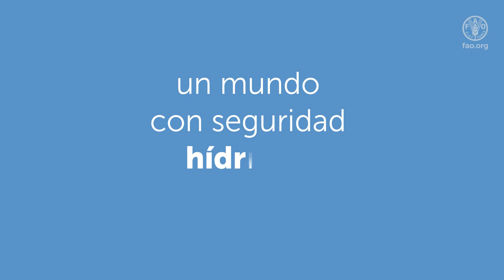Los héroes del agua son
Nuestro planeta puede llamarse Tierra pero está hecho sobre todo de agua, como nosotros.
Nutre a las personas, a los animales y a toda la naturaleza.
Este valioso recurso es vital para la vida, pero no todos pueden disfrutarlo.
Cada gota cuenta y tus acciones pueden ayudar a crear un mundo seguro con respecto al agua y los alimentos.

1. Reduce el desperdicio de alimentos para reducir el desperdicio de agua
2. Come alimentos como frijoles, lentejas y cereales que usan menos agua en su producción
3. No contamines el agua
4. Encuentra formas seguras de reutilizar el agua
5. ¡Dibuja tu acción del agua para los alimentos y participa en nuestro concurso de carteles!

Juntos, asegurémonos de que todas las personas puedan disfrutarla.

El plazo de inscripciones termina el 3 de noviembre de 2023. Visita el sitio web del Día Mundial de la Alimentación para saber cómo participar.